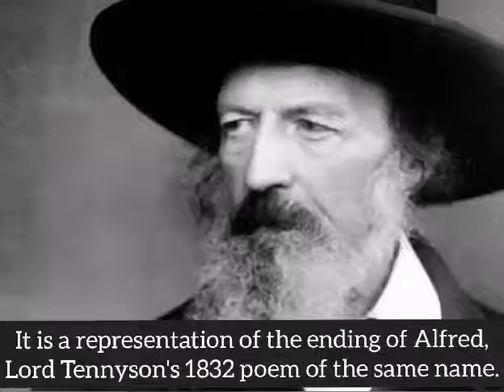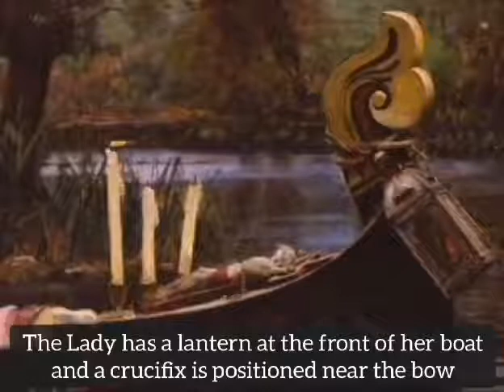The story of The Lady of Shalott's painting